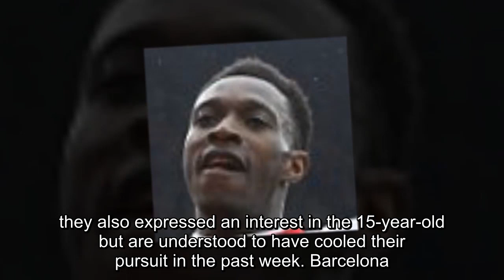Arsenal ramp up pursuit of Barcelona teenager Robert Navarro as Manchester City cool their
Arsenal ramp up pursuit of Barcelona teenager Robert Navarro as Manchester City cool their interest